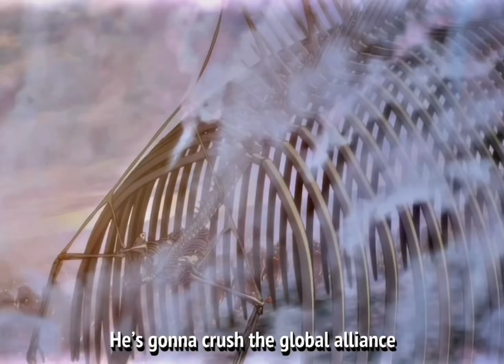"I Have To Be The One To Do This! I Won't Hesitate To Take Theirs."